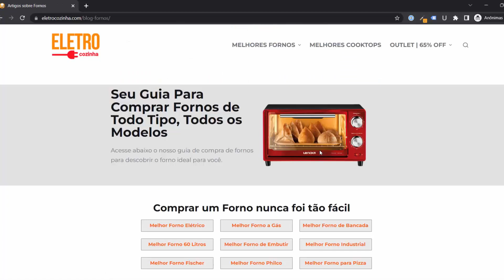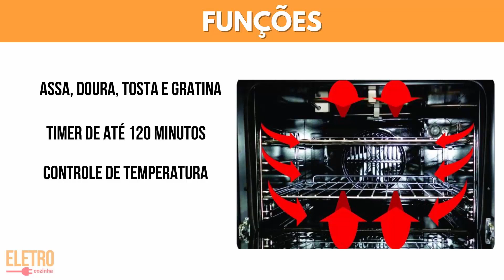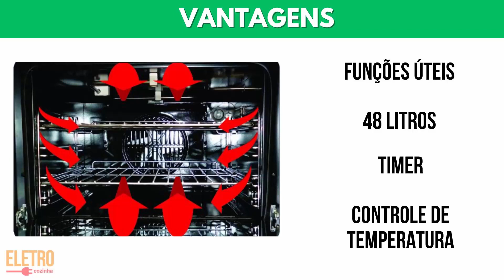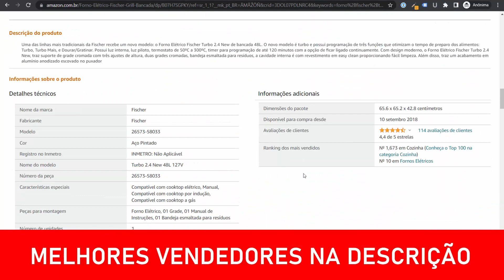Forno Elétrico FISCHER TURBO 2.4 NEW Vale a Pena? | Review Sincero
FUNÇÕES DO FORNO FISCHER TURBO 2.4

- Funções de assar, dourar, tostar e gratinar: cada uma dessas funções tem um propósito específico no preparo de alimentos no forno. Todas elas garantem que os alimentos sejam preparados com perfeição, criando texturas e sabores específicos que tornam as receitas ainda mais saborosas e atraentes.

- Timer de até 120 minutos: essa função permite definir um tempo de cozimento específico para seus alimentos. Quando o tempo definido é atingido, o forno desliga automaticamente para garantir que seus pratos não fiquem queimados ou cozidos demais.

- Controle automático de temperatura de 50°C a 300°C: o forno Fischer Turbo 2.4 possui um termostato que regula a temperatura do forno automaticamente. Isso é muito útil para cozinhar diferentes tipos de alimentos que precisam de temperaturas diferentes para cozinhar adequadamente.

- Lâmpada interna: ela permite visualizar seus alimentos enquanto eles estão sendo cozidos. Isso é especialmente útil quando você precisa verificar o progresso de seus alimentos sem abrir a porta do forno e deixar o calor escapar.

- Luz piloto: essa luz indica que o forno está em funcionamento.

- Revestimento do corpo interno em easy clean: o revestimento interno desse forno é feito de um esmalte protetor especial que facilita a limpeza, o que é muito útil quando você precisa limpar o forno após o uso.

- 2 Grades cromadas ajustáveis em até três posições: esse forno também vem com duas grades cromadas que podem ser ajustadas em até três posições diferentes, permitindo que você cozinhe diferentes tipos de alimentos com diferentes alturas e tamanhos.

- Bandeja esmaltada para resíduos: a bandeja coletora de resíduos ajuda a manter seu forno limpo e organizado, recolhendo resíduos e pingos de gordura que podem cair durante o cozimento.

O FORNO FISCHER TURBO 2.4 É BOM?

Sim, esse forno é bom porque ele reúne diversas funções e vantagens úteis para o preparo das suas receitas.

Para quem gosta de cozinhar, ele possui uma grande capacidade interna, funções úteis como timer, controle automático de temperatura e função turbo, além de ser fácil de limpar e ter grades ajustáveis para maior versatilidade.

Certamente o forno Fischer Turbo 2.4 vale a pena e com ele, você terá mais controle e facilidade na hora de preparar seus pratos.